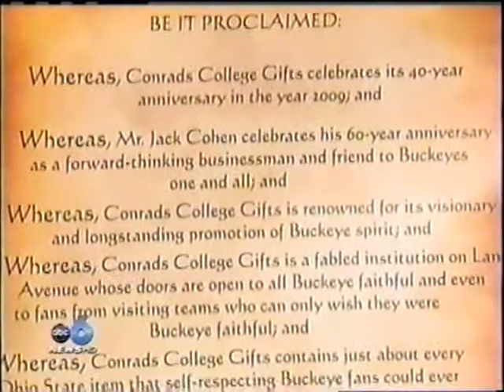Dad Interviewed part 1